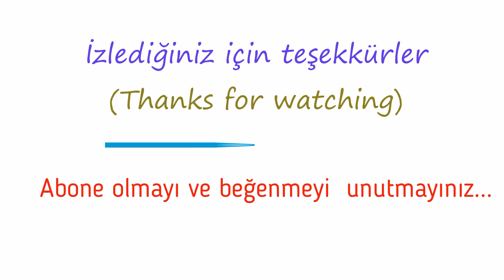3D UÇAK ÇİZİMİ "F16" / 3 BOYUTLU ÇİZİM (3D PLANE F16 DRAWING) #174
-Herkese merhaba.  Bu videoda barış pınarı harekatı na özel  F16 uçağı mızın çizimi ni yapmaya çalıştım.  Adım adım uçak F16  nasıl çizilir   bunu göstermeye çalıştım.  Umarım beğenirsiniz.   İlginiz için  teşekkürler. İyi seyirler.

ÇİZİM SÜRESİ : 1,2 SAAT

-Hello everyone. In this video, I tried to draw our f16  jet dedicated to the peace spring campaign. I tried to show it step by step how to draw the aircraft F16. I hope you like it. Thank you for your attention. Have a good run.

RUNNING TIME: 1.2 HOURS